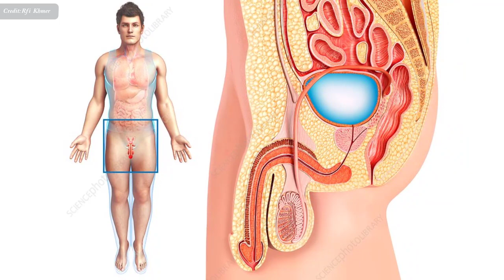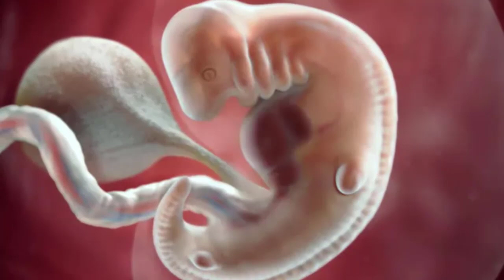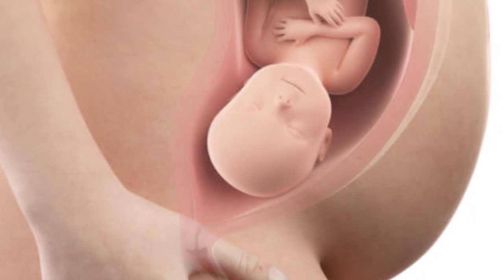មូលហេតុឥតកូន និងវិធីបង្កកំណើតកូន , Reasons for infertility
In this video we want to show you about មូលហេតុឥតកូន និងវិធីបង្កកំណើតកូន , Reasons for infertility , SUCCESS REVEAL

ឥតកូន និង វិធីយកកូនៈ
ពេល​នេះ​វេជ្ជសាស្ត្រ​កាន់​តែ​រីក​ចម្រើន​ ពិគ្រោះ​ជាមួយ​គ្រូពេទ្យ ដើម្បី​ស្វែង​រក​បុព្វហេតុ​ នៃ​ការ​អត់កូន ទើប​ជា​​ដំណោះស្រាយ​ប្រសើរ។ អ្នក​ស្រី​វេជ្ជបណ្ឌិត​ ស៊ាន សុខទៀង ឯកទេសសម្ភព​​ និង​រោគស្ត្រី នៅ​មន្ទីរពេទ្យ​កាល់ម៉ែត្រ​

✮✮✮✮✮ Enjoy!

✡ ABOUT US ✡
.: Why We create SUCCESS REVEAL channel :.
1. To inspire, Motivate, create new entrepreneur
2. Share Business knowledge, Entrepreneurship, Success
3. Free Business Education Online